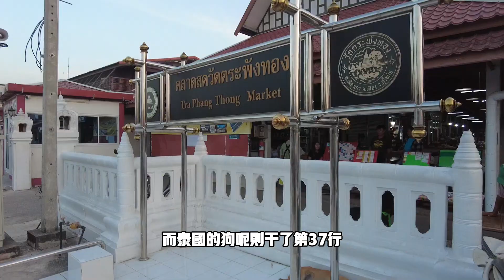在泰國請了隻狗做導遊是什麼體驗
世界上比女人的心難猜的，我想應該就是泰國的狗
你永遠想象不到它們在幹什麼
也永遠想象不到它們還會什麼
它們有時候比本地人還要更加本地人
如果你也喜歡狗，相信泰國歡迎你